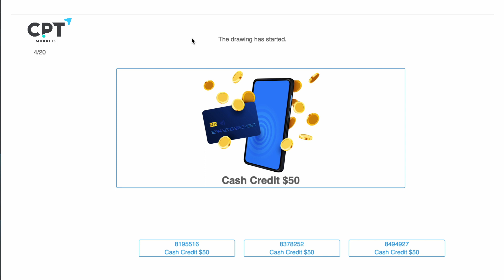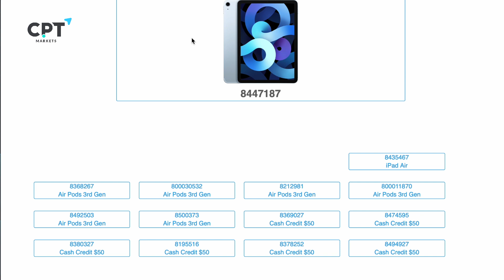The Winner List of Lucky Draw Round 5 ｜天天瘋交易雙週抽獎勵_第五輪得獎名單